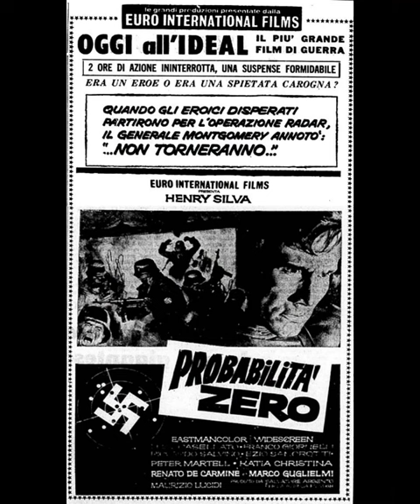Probabilità zero 1969 - Maurizio Lucidi - Italian War Film - Film di Guerra - film d'azione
Regia
Maurizio Lucidi

Sceneggiatura
Dario Argento (story)
Maurizio Lucidi (screenplay)
Giuseppe Mangione (screenplay)

Star
Henry Silva